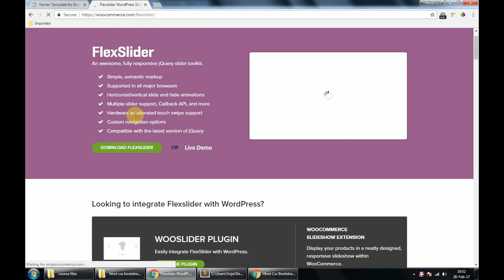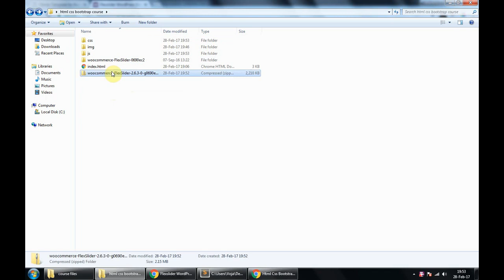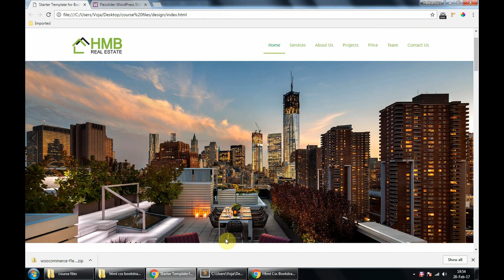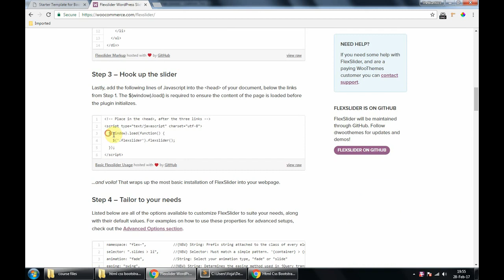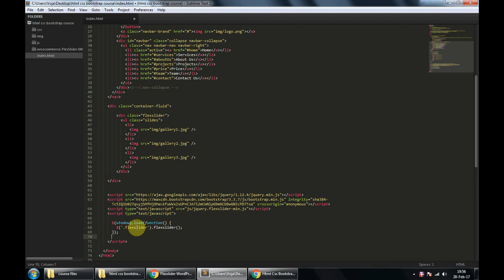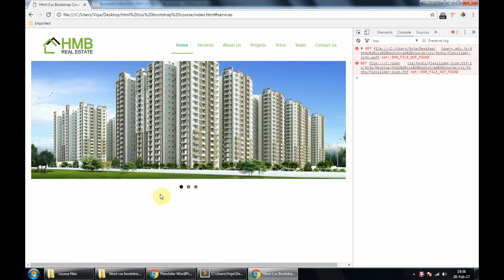11 slider area 1 - HTML CSS Bootstrap Project - A Static Website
Learn how to use HTML, CSS and Bootstrap together to create a static website with this complete course!

If you like the course then consider supporting me by purchasing the course here for just $10 :